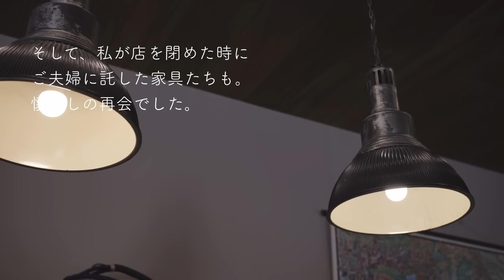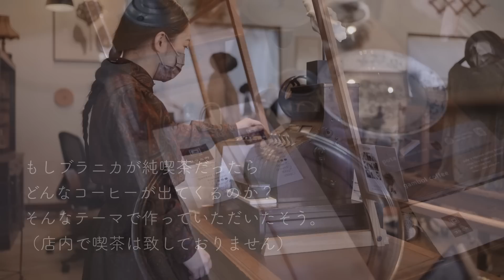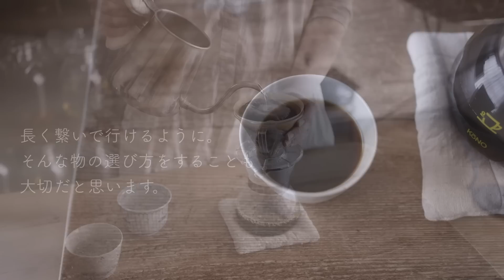【暮らしのvlog】手放す、つなぐ。まじめなお店をご紹介いたします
いつも動画をご覧くださりありがとうございます。
コメントは全て大切に読ませていただいております☺️✨
最近はなかなかお返事が追いつかず、大変申し訳ございません！😭
皆様の楽しいコメントが日々の励みです。
また少しずつお返事をさせていただきますね。

【今日の素敵なお店】
BRANICA REPUBRIC ブラニカリパブリック

今回は、金沢市の素敵なお店をご紹介致します。
私のお店にお客様としてご来店されていた時から
古い物がお好きでいらっしゃるのだなと、勝手ながら親しみを感じていたご夫婦。
実店舗のオープンに合わせてこつこつと準備されていたそうです。
物との向き合い方、考え方を伺い、その実直なお人柄が感じられるようでした。
大切なものをつなぐお店。
喧騒から離れてゆったりと心地良い時間をお楽しみくださいませ。

＊撮影の際は許可をいただきマスクを外させていただきました。
通常はご入店の際のマスク着用、アルコール消毒の感染対策を行っております。

掲載書籍  暮らしvlogのはじめ方

古いマンションで小さな二人暮らし。
多くの物に囲まれた暮らしから、気に入りだけを残す生活に。
衣食住にまつわる風景を綴ります。

music Artlist